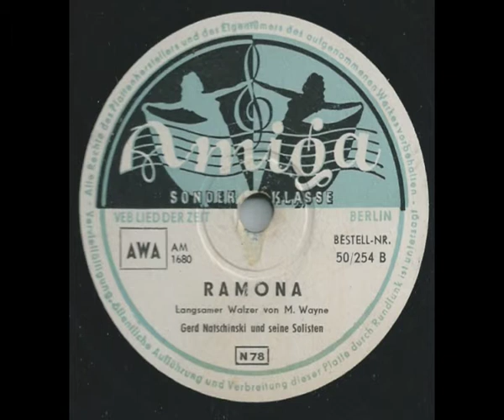50/254 B Ramona - Gerd Natschinski